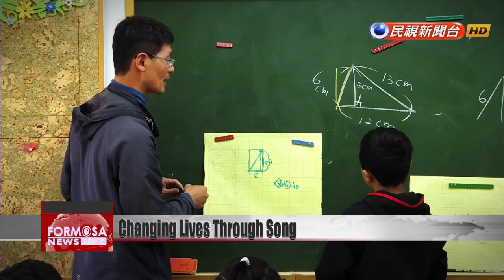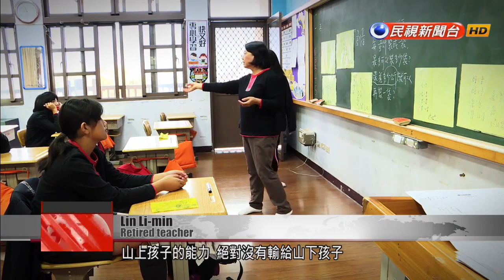Rural school changes children’s lives with the power of music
The Bunun children who form the Vox Nativa choir hail from a small mountain town in Nantou, but they have performed all over the world. Their beautiful music is featured in the documentary "Beyond Beauty - Taiwan from Above." Today, in our Sunday special report, we take a look back at the children''s incredible journey from the margins of Taiwan to the global stage.In a scene in the documentary “Beyond Beauty - Taiwan From Above,” Bunun children are seen standing on the summit of Jade Mountain singing a traditional Bunun song. Those children are the members of the Vox Nativa Choir. It has been six years, and under the direction of their school principal, the children of Vox Nativa Choir have learned to express themselves through song. The choir has performed on stages big and small in Japan, the U.S. and throughout Europe. But their principal knows that deep down, the children went through these experiences with twinges of self-doubt.Ma Pi-tePrincipalThe first year I worked with the choir, I was left with a strong impression. When our kids got off the bus, they looked around at the other kids singing in the same way. The more they listened the more nervous they got, because they thought the other kids were singing correctly, and that they were doing it wrong. They really didn’t want to get onstage. We had to use many methods to trick them onto the stage. We came out first in the competition, and it made me realize this. If a person with ability lacks the confidence to use it, then it’s just as if they have no ability.In 2008, Principal Ma founded the Vox Nativa school for music studies, where he offered courses every weekend. The mission was to give the children new opportunities through the school’s courses. Every Saturday a small bus makes the rounds, picking up the children in the choir from Aborigine communities in Nantou County’s Sinyi Township. The children stay at the music school all weekend, where their daily routine and necessities are taken care of by the school.The children are like one big family. Principal Ma is like their father, as well as their friend.Ma Pi-tePrincipalA lot of things that should be learned at home, attitudes that should be established, outlooks that should be established…these things don’t always happen for the children, perhaps because the structure of their home isn’t sound. When the children come here, we guide them through a mix of activities and courses. For Principal Ma, it’s important to help the children with their schoolwork.After the teacher reads the question out loud, the students write their answers on the whiteboard. The teacher walks around checking each of the answers. Lin Li-minRetired teacherOur goal here today is to elucidate various math concepts for them, and also to help them think and solve problems on their own. The children aren’t any worse at learning than kids living elsewhere. I feel like they’re making progress. Every year they make progress. Ma Pi-tePrincipalI was also born into a poor family, but my mother never gave up on my education. Although she was illiterate, throughout my elementary school years she would be at my side every night as I did my homework. It was because of this that I was able to have a career in education. So I kept telling myself, reminding myself, that if there comes a day that my own abilities get better, a time when I have greater abilities, I will help many other people.Knowing from experience that education can change lives, Principal Ma exhausts every means of helping the children get ahead through learning.This video chat tutoring program was set up by Principal Ma. On Friday evenings, university students come online to chat with the Bunun children, helping them solve the tricky problems they encounter during their studies. Wu Shu-hanJunior-high studentIn class at school, the teacher lectures to everyone at the same time, so they go at a faster pace. Those of us who don’t go to cram school just feel completely lost. Here, it is one-on-one with the teacher, who goes over the lesson again and ties it all up for you. So you hear everything twice, more or less. You master more of the content and understand more of it.The children who live here are no less capable than children elsewhere. They really just need opportunities to learn, opportunities to learn and build confidence, as well as adults who support them as they grow up. Many of these resources are expensive, and for the school, finances are a heavy burden.Ma Pi-tePrincipalOur kids study here at no cost to them -- they are all from disadvantaged families. This year we weren’t able to raise as much money as we’d hoped, so we’re under a lot of pressure. But we’ve already come so far. We can’t stop now.Principal Ma has taken it upon himself to be the children’s staunchest ally.Today the children take to the stage to welcome their guests One Song Orchestra, greeting ...